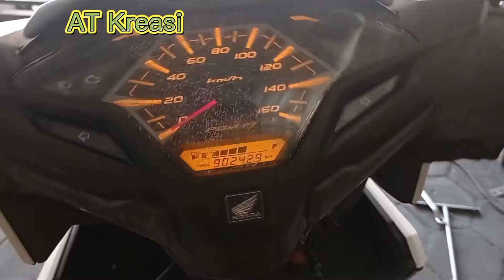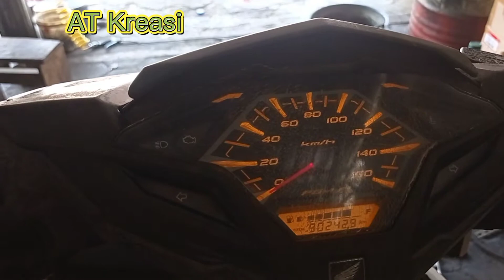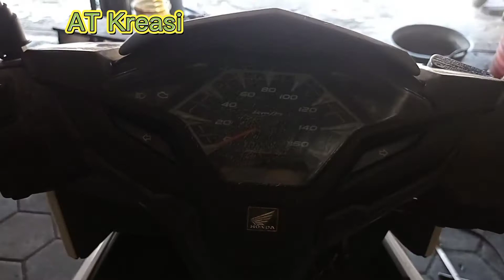Vario 125 tidak bisa stater di slah dulu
vario 125 led.
motor kunci kontak di on, indikator ngga nyala. ngga bisa stater.
setelah di selah atau engkol. bisa di stater.
apabila mematikan mesin nya dengan pake standar samping.
aki baru. masih joss.